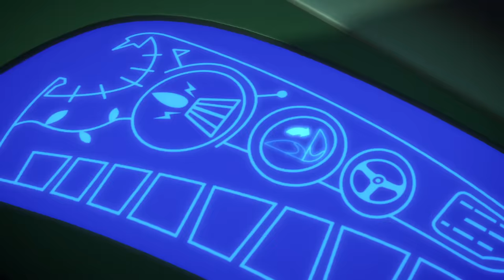Catboy and the Great Birthday Cake Rescue | Full Episodes | PJ Masks | Cartoons for Kids Animation